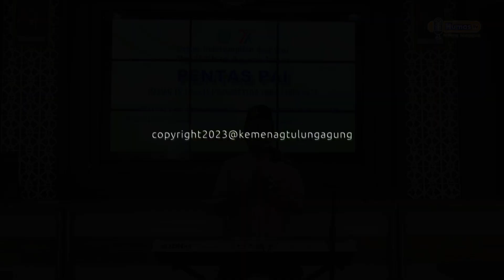LOMBA CIPTA LAGU GURU TK, DALAM PENTAS PAI 2023